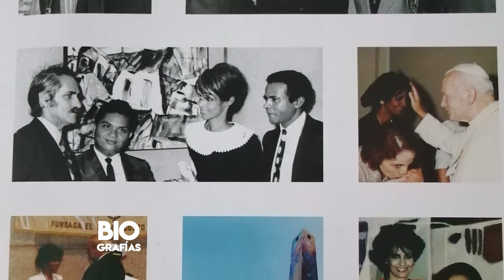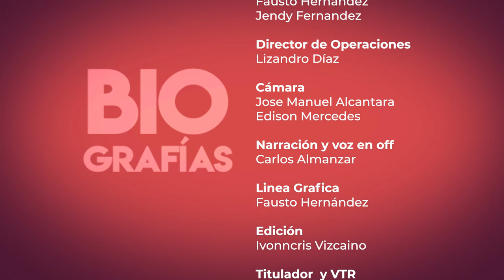BIOGRAFIA ELSA NUNEZ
En esta edición de Biografías, conocemos más de la vida y obra de la gran pintora dominicana Elsa Núñez.

VTV Canal 32 en todas las plataformas de cable.